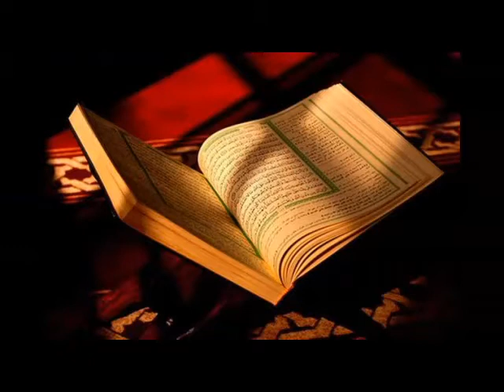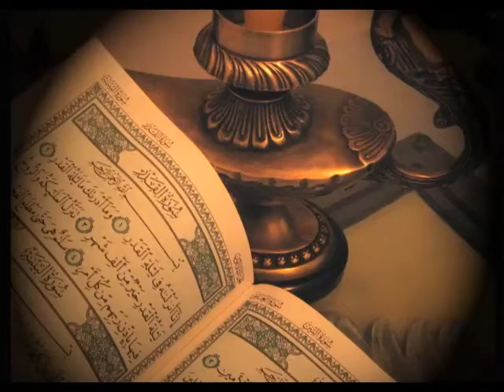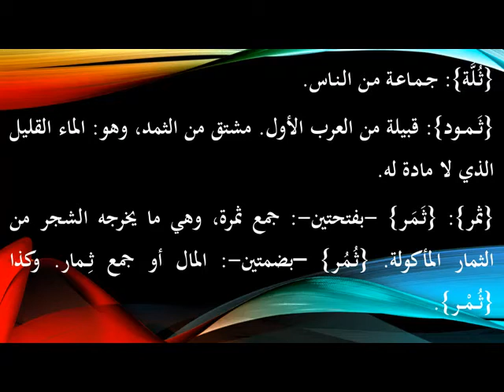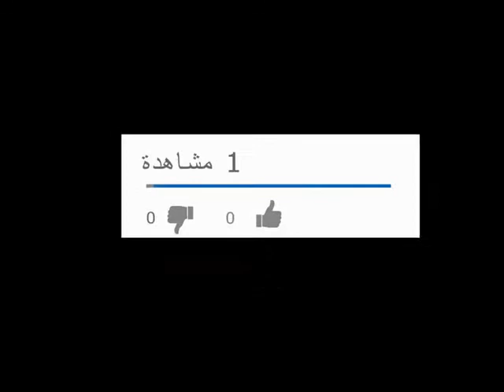الحلقة التاسعة والثلاثون- سلسلة غريب القرآن (ألفية العراقي في غريب القرآن)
تقديم

الدكتور عمرو بن محمد

غريب القرآن
الغريب
القرآن
القرآن الكريم
كتاب الله
كتاب الله عز وجل
عمرو بن محمد
العلم
حدائق الأزهار
منظومة العراقي
منظومة العراقي في غريب القرآن
اللغة العربية
غريب الألفاظ
غريب المفردات
تفسير الغريب
طه الفهد